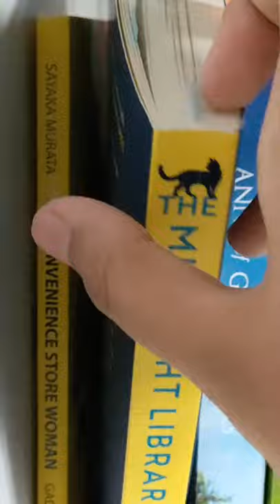The Midnight Library